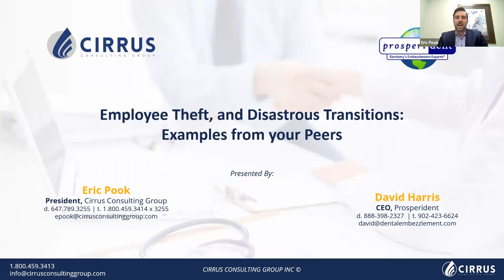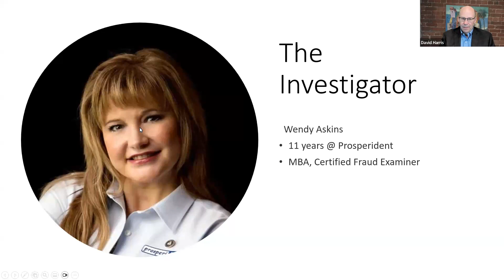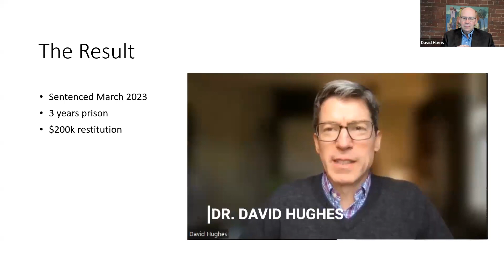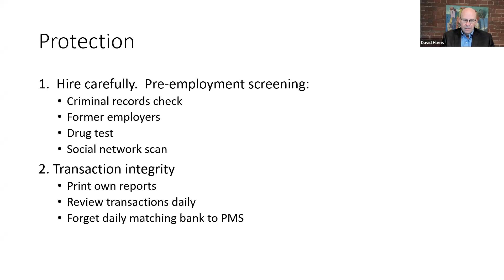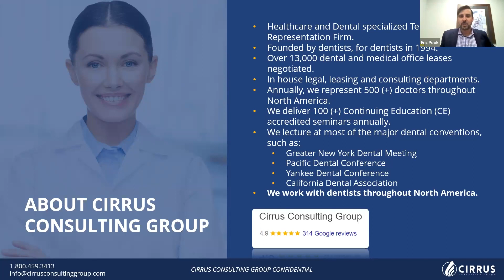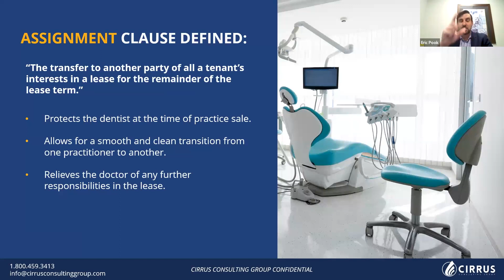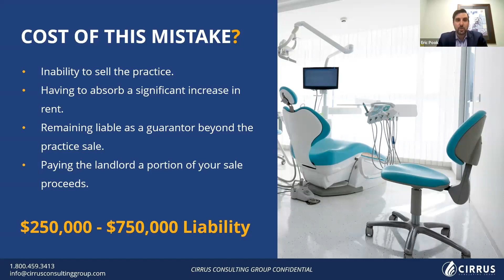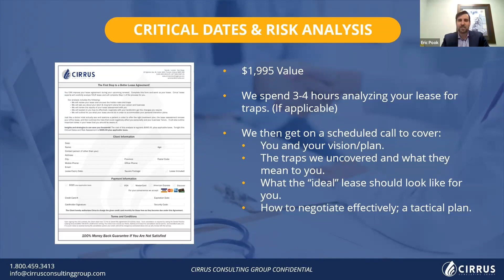Employee Theft and Disastrous Transitions: Examples from Your Peers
Listen to recent case studies where preventable situations became a reality and what you should do today to prevent them from happening to you.

Join us for a captivating session presented by dentistry’s embezzlement expert, David Harris, and Dental Office Lease Negotiation and Real Estate Expert, Eric Pook, as they share recent case studies of some of the challenges dental practice owners face today.

In this session, you will hear real examples of dental practices impacted by acts of embezzlement and a high-risk dental office lease, and gain practical tips on steps you can take to protect from embezzlement and how to amend the terms of your lease agreement to minimize risk and liability.